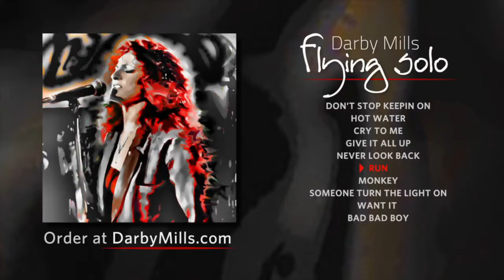Exclusive Interview with Darby Mills formerly of the Headpins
Belt Drive Betty has the chance to talk to Darby Mills about her life and career to this point in her life.

She discusses the breakup with Headpins and the path she's taking now "Flyin Solo"

Music and photos supplied by Darby Mills

It explains all of the discounts that Rider Friendly Businesses are offering riders and all of the other tools and services the site offers.